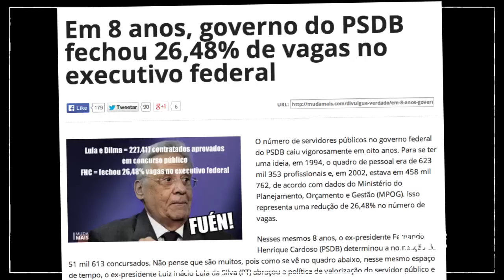Aécio na CNA: Estado eficiente. Eficiente, candidato?